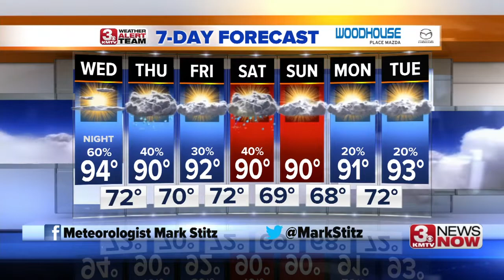3 News Now Latest Headlines | July 8, 7am